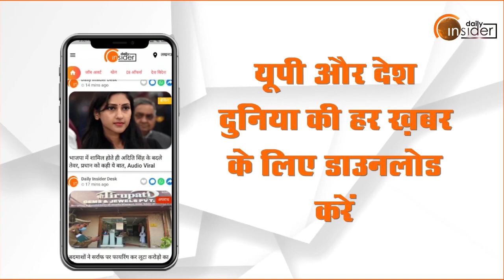Indian Youth Congress के अध्यक्ष बोले- BJP नेताओं से बेटियों को बचाना है...| Daily Insider